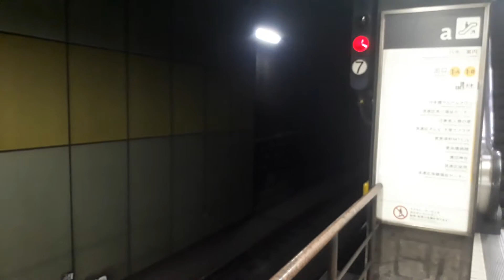OsakaMetro（大阪メトロ）恵美須町駅で阪急1300系1312F（阪急千里線開業100周年記念ヘッドマーク）普通北千里行き発車シーン（2021年6月1日火曜日）携帯電話で撮影